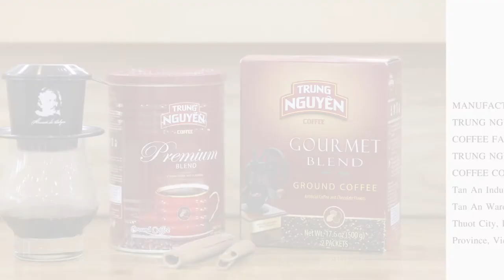How To: A Perfect Cup of Vietnamese Coffee | Trung Nguyen US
How to make the perfect cup of Vietnamese coffee using authentic, gourmet Trung Nguyen Coffee! ☕️